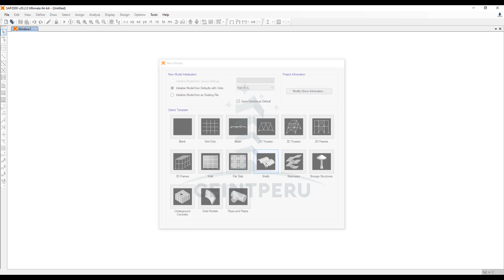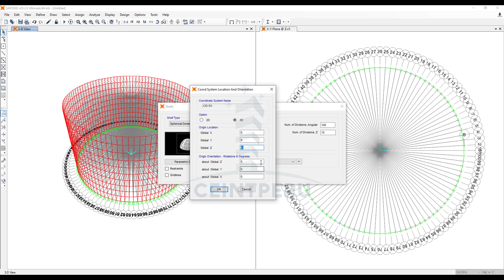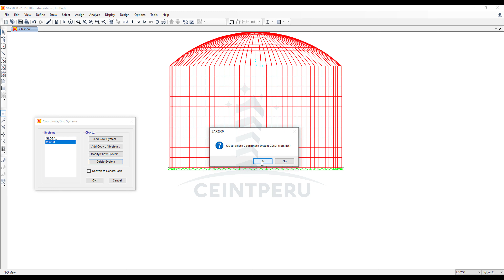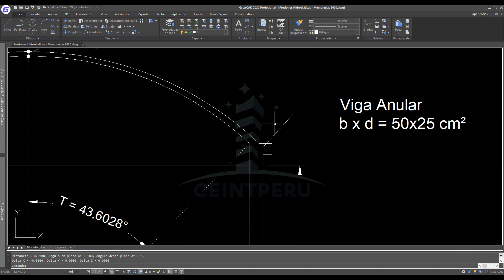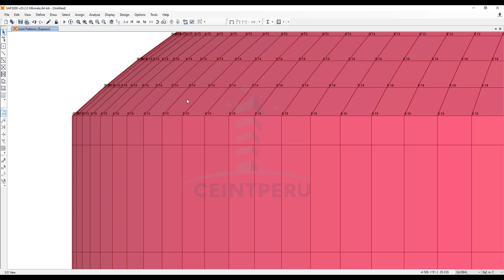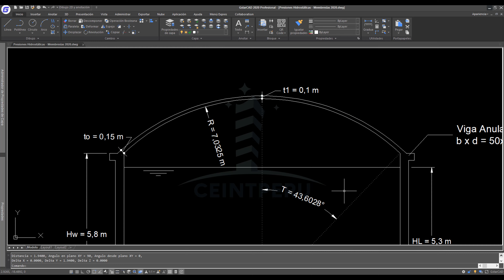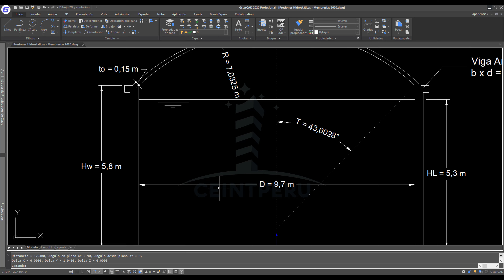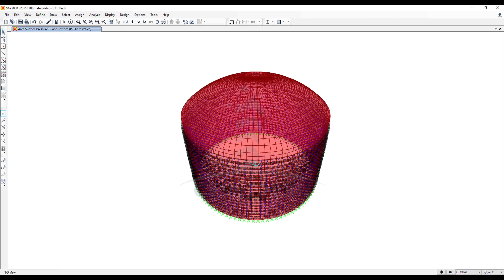SAP2000 PROFESIONAL - ESPESOR VARIABLE Y PRESIÓN HIDROSTÁTICA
Compartiemos con la comunidad de CEINTPeru un tutorial sobre Tanques Apoyados. Una manera fácil de generar un proyecto para análisis por cargas hidrostáticas.